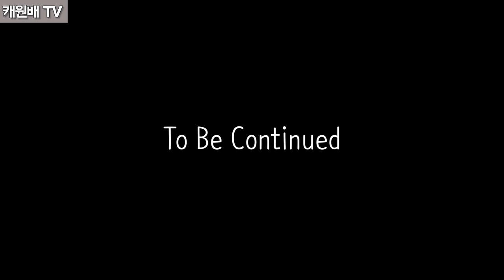[캐원배TV] Downtown LA가 보이는 도심 속에서 배스 낚시를 한다고???? Part. 1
캐원배TV Instagram ► CatchOneBass_TV